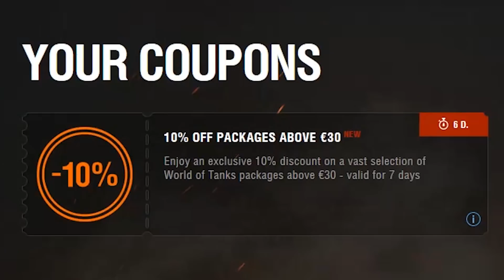WOT || The Chosen One - 121B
I picked this tank believing WG would buff it..
and so they did!

The last TCO for a short while, I will explain next Thursday!

The Chosen one - Not religious in any way, shape or form.. It's simple, you guys pick the tank I play

MEMO: I don't know yet